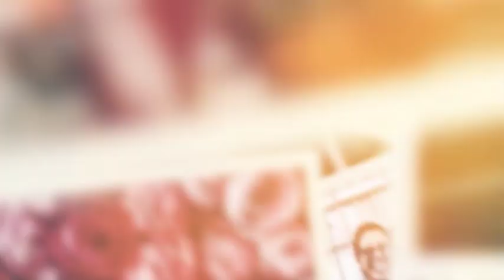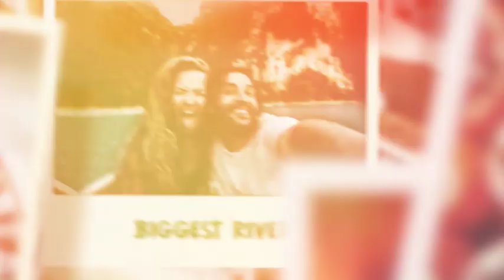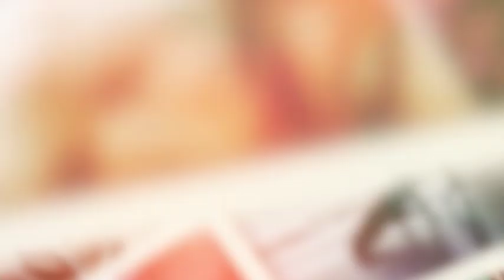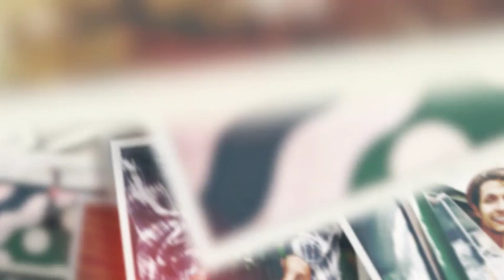Romantic Slideshow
Romantic Wedding Memories Slideshow is a concept design project. Bohemian color grading, romantic typography, smooth camera animations, multiple photographic compositions and stylish film burn transitions… I put them all together in one project so that you can produce videos and slideshows of the quality you want. I like using this template on my wedding, memory, special event, birthday and valentine works. Because it captures the ambience that is the design trend about these issues. Hope you like it. Enjoy!
Product Information

    4 Duration Version
    07:00 max. duration
    55 scenes ready to use
    1920×1080 Resolution
    Modular Structure
    440 photo placeholders
    395 photo placeholders